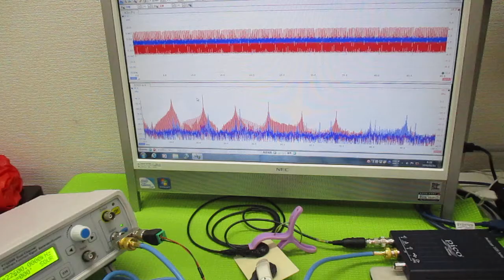オリジナル超音波実験 ultrasonic-labo